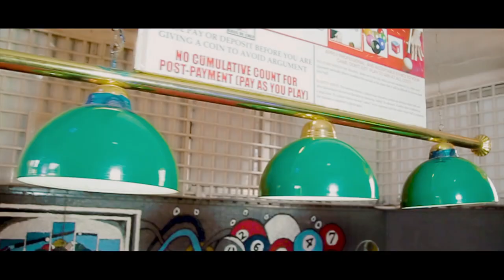Fresh YB ft Sapashini (Fire official video)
A beautiful party song by Fresh YB with unresisting groove.The super talented singer featured Sapashini on this one and he calls it FIRE.Producer behind this master piece is Blue Beat